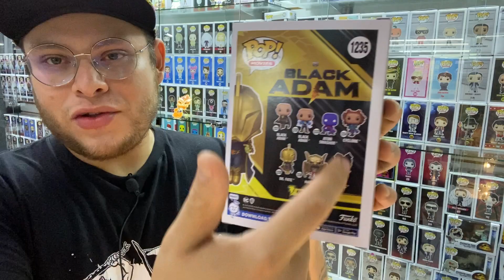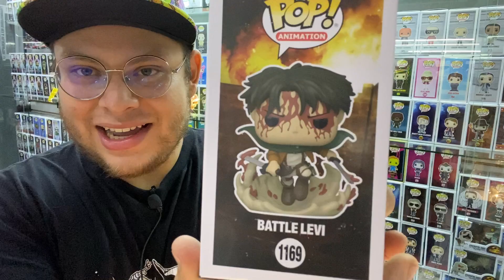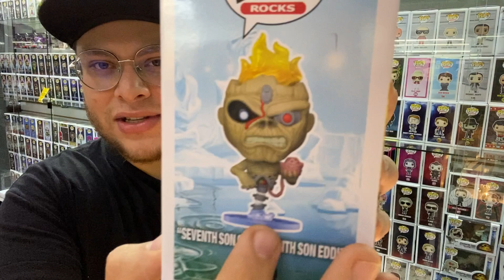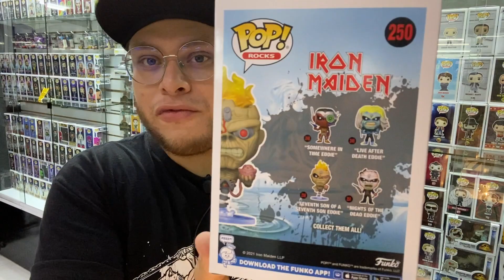UN MONTON DE NUEVOS POPS | VISITANDO LIMITED EDITION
Bienvenidos al otro video de POP REVIEW MX. Esperamos que les guste y que se emocionen tanto como nosotros.